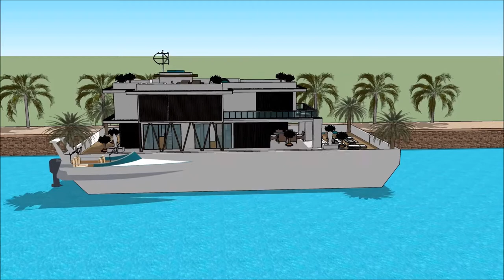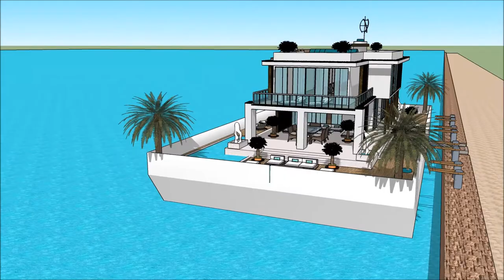เรือนแพ OCEAN MARINA PATTAYA BOAT SHOW 2018 THAILAND Grand Yacht Luxury Yachting Design Exhibition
The houseboatzania launching an innovative high-end luxury yacht houseboat home design potentially as a display of exhibition of the เรือนแพ OCEAN MARINA PATTAYA BOAT SHOW 2018 THAILAND Grand Yacht  Luxury Yachting Design  Exhibition.

The collection of the Houseboatzania concept of เรือนแพ OCEAN MARINA PATTAYA BOAT SHOW 2018 THAILAND Grand Yacht  Luxury Yachting Design  Exhibition consists of high luxury and architectural art pieces in minimalism combined with living on the waterfront of the harbour of

The houseboat yacht design has the basis to sustain living with high standards and contemporary structural design at เรือนแพ OCEAN MARINA PATTAYA BOAT SHOW 2018 THAILAND Grand Yacht  Luxury Yachting Design  Exhibition with numerous of prospects for excessive living and celebrating the desire of life worldwide: